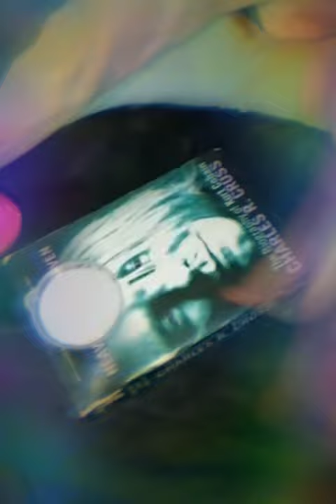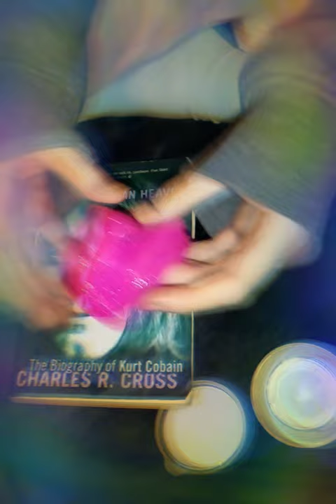this is and always has been a slime channel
stinky girl reviews peacocks slime because the one in Bangor is closing down
sad peacocks hours 🤠😥